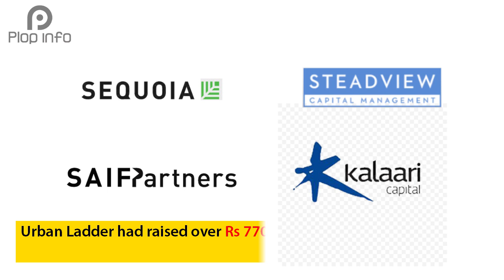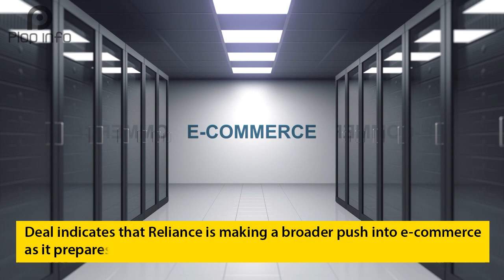Mukesh Ambani's Buying Spree: What We Know So Far | Everything You Need To Know | Plop Info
The behemoth Reliance group and its chairman, Asia's richest man Mukesh Ambani has added yet another jewel to its crown, Urban Ladder. With the recent injection of more than Rs. 32,000 crore from the likes of Singapore’s sovereign wealth fund GIC, Abu Dhabi sovereign wealth fund Mubadala Investment Co, Silver Lake, KKR and General Atlantic, the Reliance has now went out to buy up competitors or existing big companies in verticals it seems fit for investment.
These comes on the heals of more than $20.2 billion (Rs 1,52,056 crores) from tech giants across the world including Facebook, Google, Qualcomm and other investment firm like Silver Lake, Vista Equity Partners, General Atlantic, KKR, Mubadala, PIF, Abu Dhabi Investment Authority (ADIA), TPG, L Catterton.